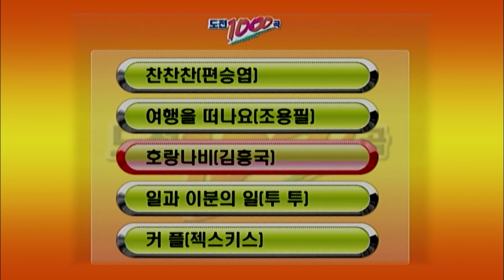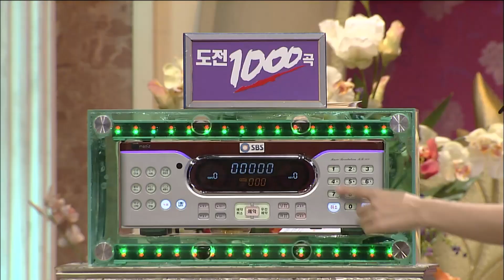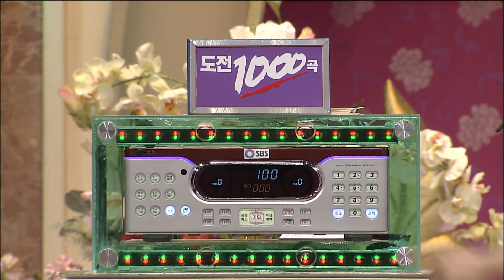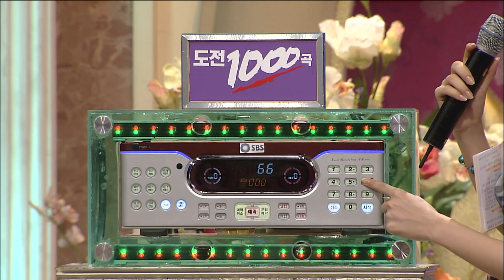슈퍼주니어 도전천곡.ZIP | EP.292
이특, 신동 슈퍼주니어

도전1000곡 292회 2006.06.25
출연 : 슈퍼주니어